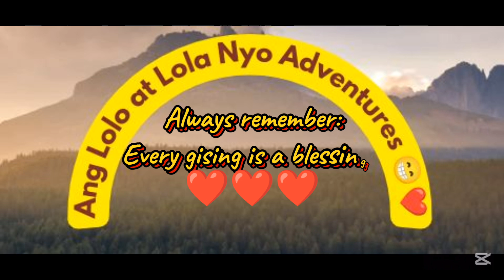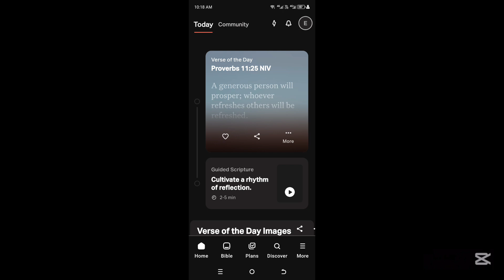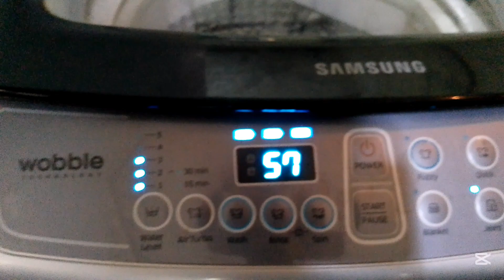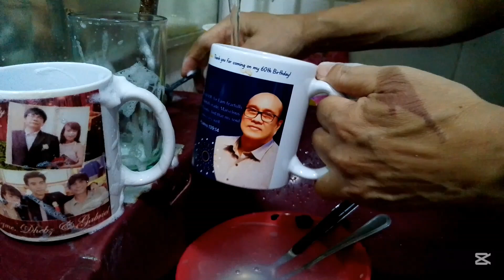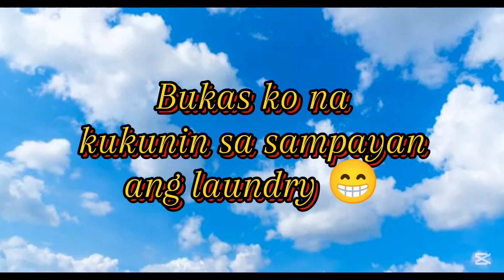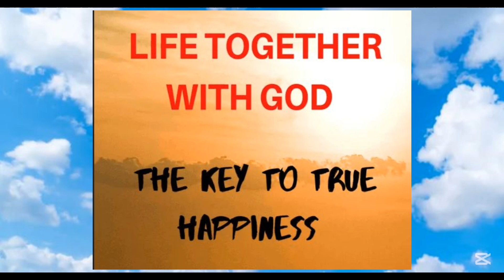Retiree's Daily Life: Multitasking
Just another day in the life of your Lolo 😁